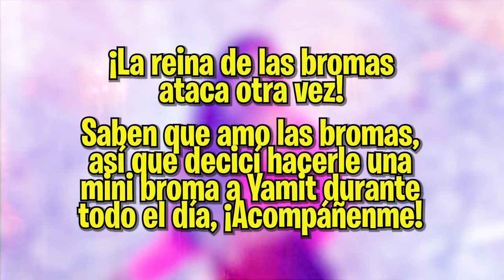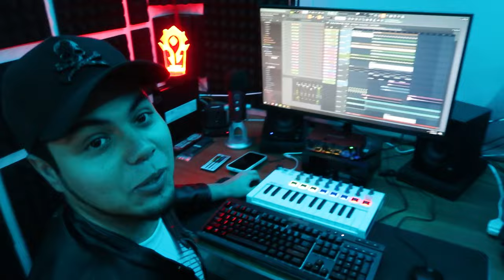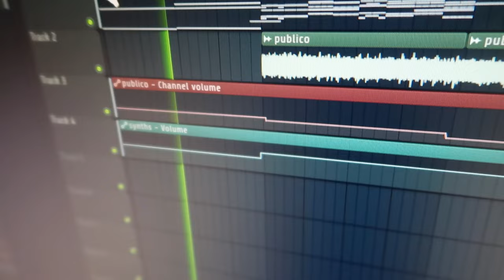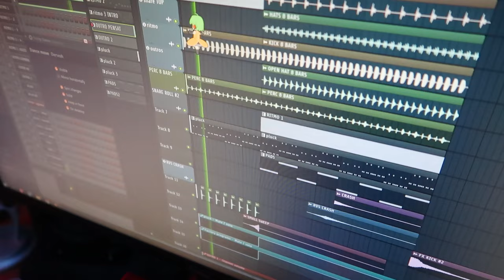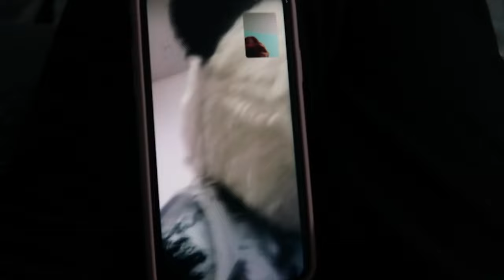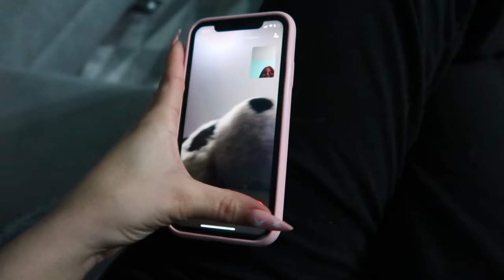¡TENEMOS NUEVA INTRO! Vlog Detrás de cámaras 😱😱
Les muestro todo sobre el detras de cámaras de mi nueva intro y todo lo nuevo de mi canal

MUAAAAAAAA😍